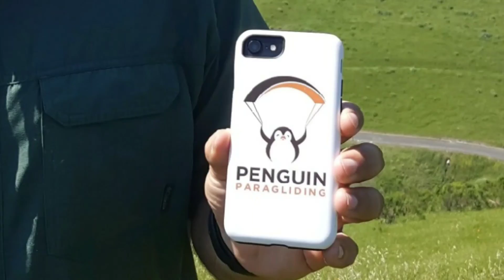Paragledin for the first time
Today we are celebrating our birthday
At Vallejo California
Paragleding seems scary but it is fun...